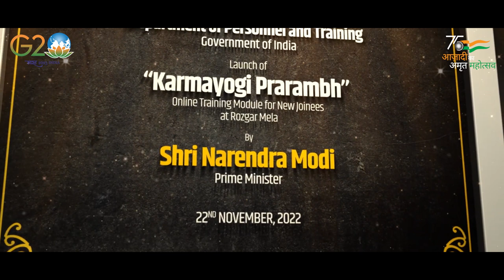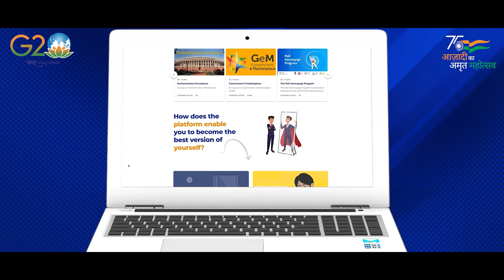Rozgar Mela – Prioritising employment generation for the youth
Prime Minister Narendra Modi distributed about 71,000 appointment letters to newly inducted recruits in Government departments and organisations, on 20th January, 2023.

The Rozgar Mela is a step towards fulfilment of the commitment of the Prime Minister to accord highest priority to employment generation. The Rozgar Mela is expected to act as a catalyst in further employment generation and provide meaningful opportunities to the youth for their empowerment and participation in national development.

The new recruits, selected from across the country, will join various positions/posts under Government of India like Junior Engineers, loco pilots, Technicians, Inspector, Sub Inspectors, Constable, stenographer, Junior Accountant, Grameen Dak Sevak, Income Tax Inspector, Teacher, Nurse, Doctor, Social security Officer, PA, MTS,  among others.

The experience of newly inducted officials in learning from the Karmayogi Prarambh module, will also be shared during this Rozgar the programme. Karmayogi Prarambh module is an online orientation course for all new appointees in various Government departments.